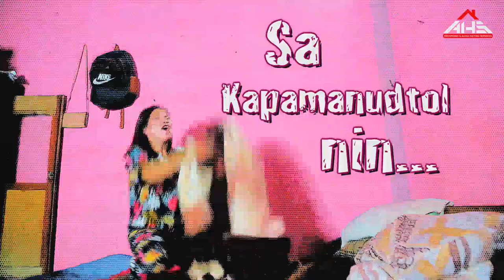Tsismosa - Ashena & Dhenjie (Music Video) NBSB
"𝗧SISMOSA"
𝘣𝘺 Ashena & Dhenjie
(𝖬𝗎𝗌𝗂𝖼 𝖵𝗂𝖽𝖾𝗈)
𝙼𝚞𝚜𝚒𝚌 & 𝚆𝚘𝚛𝚍𝚜 𝚋𝚢 𝖣𝗁𝖾𝗇𝗃𝗂𝖾

NEW BORN STRIKER BAND's 1st Album